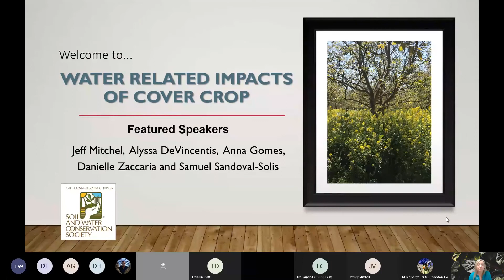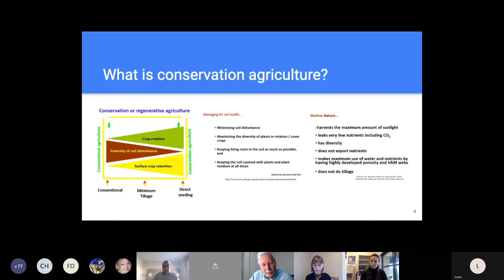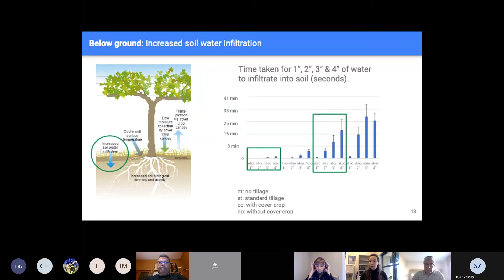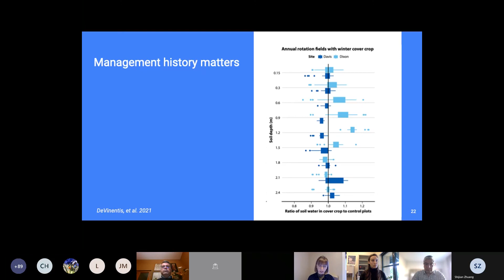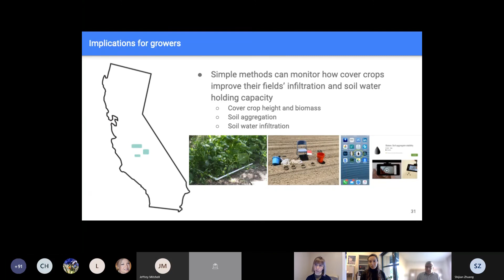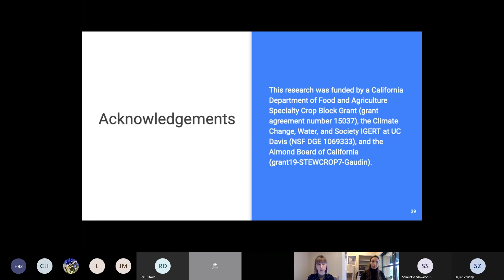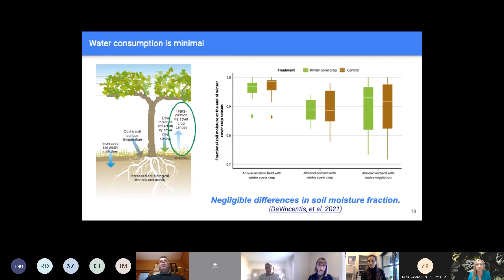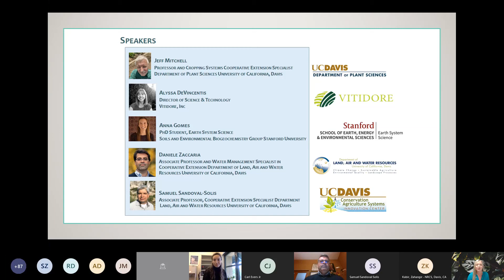CA NV SWCS Webinar- Water Related Impacts of Cover Crops Webinar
Jeff Mitchell, Alyssa DeVincentis, Anna Gomes, Daniele Zaccaria, and Samuel Sandoval-Solis present a webinar on "Water Related Impacts of Cover Crops".